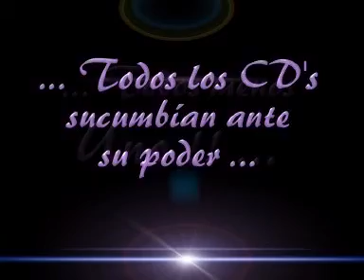DMJ Mascota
Animacion de mascota. Una breve historia.